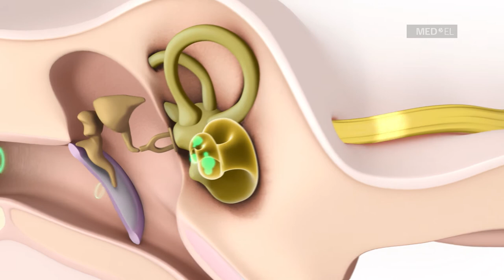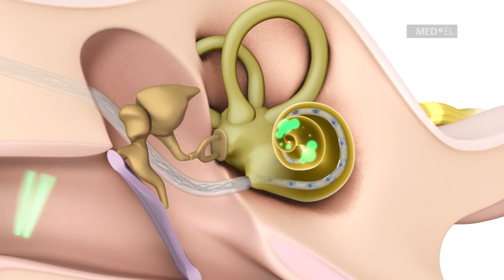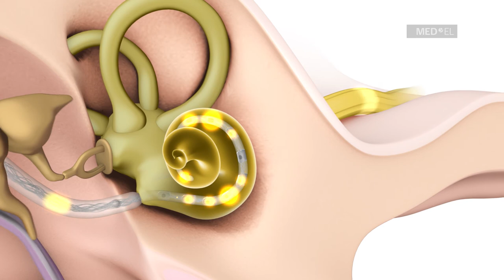Implante Coclear de Estimulação Elétroacústica para perda auditiva de alta frequência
Como funciona um implante coclear? O SYNCHRONY EAS da MED-EL é um implante coclear que utiliza Estimulação Elétroacústica. É para pessoas com perda auditiva de altas frequências ou perda auditiva parcial.

MED-EL é uma líder inovadora no segmento de implantes auditivos. Nós ajudamos os outros a ouvir as preciosidades do som através de inovadoras tecnologias. Os produtos da MED-EL são fabricados na nossa sede na Áustria e estamos contribuindo para que pessoas superem a perda auditiva em mais de 100 países. Para saber mais sobre a nossa paixão em ajudar pessoas com perda auditiva visite a nossa página